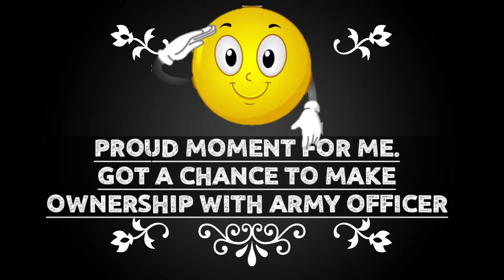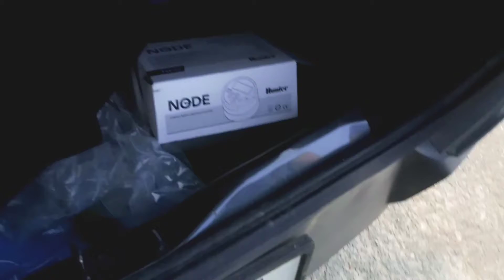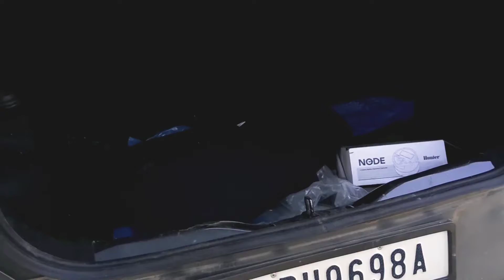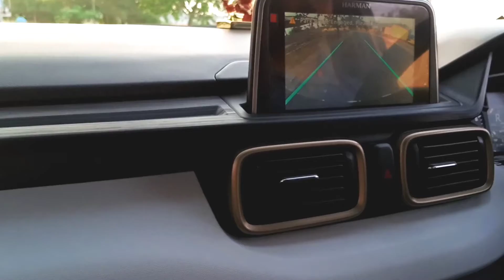देश की सेवा करते करते खरीदली Tata Punch|Tata Punch Ownership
THANKYOU!! GYANENDRA BHAIYA FOR GIVING YOUR PRECIOUS TIME & FOR SHARING YOUR EXPERIENCE.
ABOUT THIS VIDEO: In This Video You Are Going To Watch tata punch ownership review.This Video Is Very Special Because The punch owner is the ARMY Man As This Is My Proud Moment.
Hope You Like this tata punch owner review in hindi.
Hiiiii...

@Man And Motor.   @ DDS.     @Panwar  Brothers @Akash Panwar     @Jeetu Panwar  @Heavy Driver
@Rajni Chaudhary.   @ Shivesh Vlogs    @Amar Drayan    @HER GARAGE     @Car Infomania
@MOTORBUDDY     @Autocar India
@Ridiculously Amazing.  @CarTox.    @ASHWIN SINGH TAKIAR.   @Pratham Shokeen.      @Ashish Shokeen.     @Punch Sharma.    @Tata Motors.    @
कार 🚗‌ तो बहुत देखे होगे लेकिन ऐसी कार नही देखे होगे😱New Electric Car
Mahindra Xuv 500 w8 1 lakh km ownership review
New Tata Tiago CNG 2022
ये सबसे बेहतर है अपने COMPETITION मे ❤❤❤😘🔥

@Amit Khundia Vlogs.  @THE Anuj Pandey.
@Banjara. @BroVinti Vlogs.
Meri Car Ke Engine Ka Sound Bhad Gaya || BroVinti Vlogs || Tata Punch
Ye Kha Aa Gaye Hum || BroVinti Vlogs || Tata Punch
Tata Punch Full Acessories One By One || BroVinti Vlogs || Tata Punch
Cabin Ki Light Bhi Change Kara Li 😉 || BroVinti Vlogs || Tata Punch
Yaar Third Service Ka Etna Bill 😳 || BroVinti Vlogs || Tata Punch
Sach Bolne Wale Ki Koi Nahi Sunta 😡 || BroVinti Vlogs || Tata Punch
ऐसी Sunroof तो ज़िंदगी में नहीं देखी भाई 😂 मेरा देश महान 🇮🇳|Arun Panwar
First Time Ever - BUYING NEW JCB 2022😍|Arun Panwar
ये SCORPIO नहीं 5 STAR होटल है - दिल जीत लिया ♥|HER GARAGE
इसे कहते है असली अमीरी - 5 करोड़ की FERRARI 488 SPIDER ♥|HER GARAGE
घरवालों की नाराजगी झेलनी पड़ी थी ये गाड़ी लेने से पहले लेकिन...|DDS
कांटे की टक्कर तो है ! CRETA 1.4 DCT vs ASTOR 1.3 AT
सही उठाली ये Car - इससे तो उल्टा महंगाई डरती है|@Man And Motor
2022 Maruti Baleno vs Tata ALTROZ vs Hyundai i20 - MAHA COMPARISON | MotorOctane
Tata Altroz VS Hyundai Aura DRAG RACE 🔥 Tata Altroz 2022 VS Hyundai Aura 2022 | The Golden Talks
Hyundai i20 vs Tata Altroz 2022 - Comparison Review | Ashish Masih Cars
Tata Tiago - The Best Compact Hatch! | MotorOctane

@CAR DYNASTY.

tata punch malayalam
tata punch vs nexon
tata punch on road price
tata punch top speed
tata punch vs altroz
गारंटी से 🔥 ₹12 Lakh में इतनी बड़ी CAR नहीं बनी !|Arun Panwar
New Baleno इस बार खरीदने लायक है या फिर से पागल बनाया ?|Man And Motor
Nexon या XUV300 का Budget नहीं है ? इनसे ज्यादा Practical गाड़ी सिर्फ 5 लाख में|DDS
₹50 lakh के ऊपर लड़ाई हो गई | X1 vs Fortuner 2022|Arun Panwar
Mini Duster ❤@5.42 Lacs | All New Climber 2022 😍|sansCARi sumit
कम पैसे में ऐसी ऐश Mahindra ही करा सकती है !|Man And Motor
ऐसी SUV कोई नहीं बना पाया | ₹7 lakh|Arun Panwar